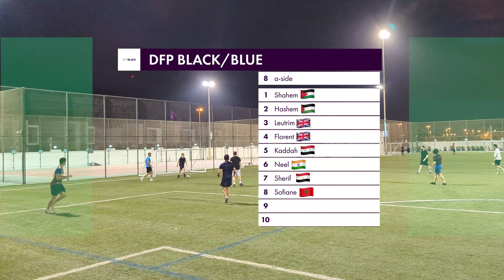Dubai Football Players Group B Full Game Monday 2nd October 2023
01. Shahem 🇯🇴 57:19,
02. Hashem 🇵🇸
03. Leutrim 🇬🇧 3:48, 30:43, 75:02
04. Florent 🇬🇧 12:56, 51:51,
05. Kaddah 🇸🇾
06. Neel 🇮🇳
07. Sherif 🇪🇬 74:00,
08. Sofiane 🇲🇦 2;25, 35:15, 36:46, 39:27, 42:06, 51:05, 65:07,
Unknown 72:25

TEAM WHITE OR RED
10. Ash 🇽🇸 71:47,
11. Younes 🇵🇰 9:08, 44:38,
12. Nathan 🇮🇪 24;33, 66:44,
13. Sirkar 🇮🇳
14. Jashwant 🇮🇳
15. Salman 🇵🇰 20:33
16. Juma🇨🇳
17. Yehia 🇪🇬 43:43, 49:56, 61:14, 63:26,